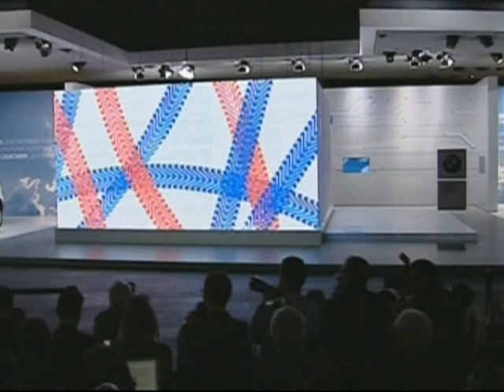BMW Z4 sDrive35is World Debut Press Conference